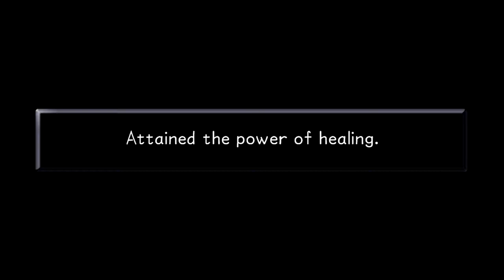Kingdom Hearts Final Mix - Color Subjectivity - Part 9 - Free Range Testers